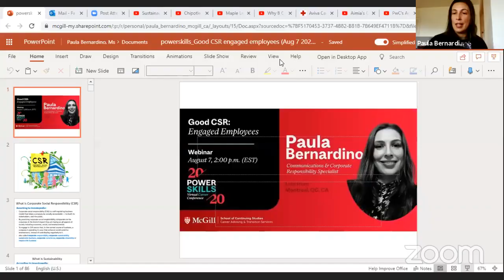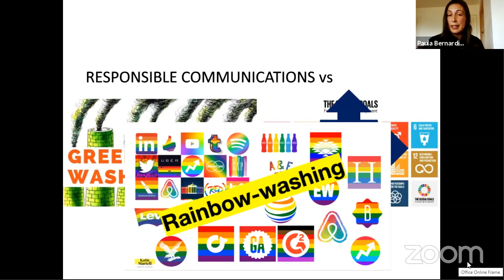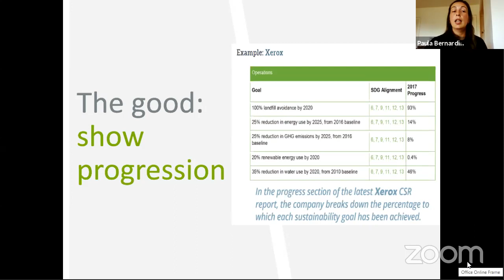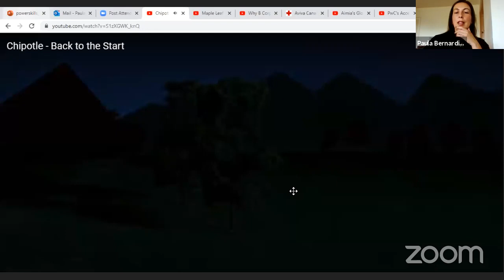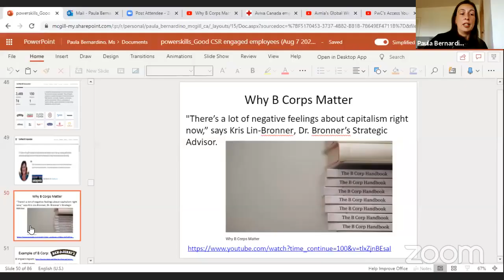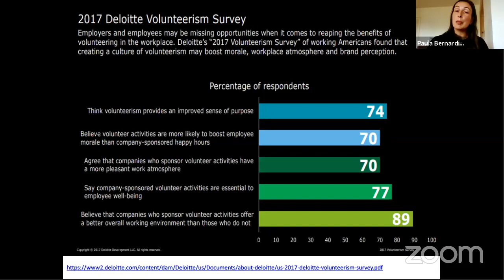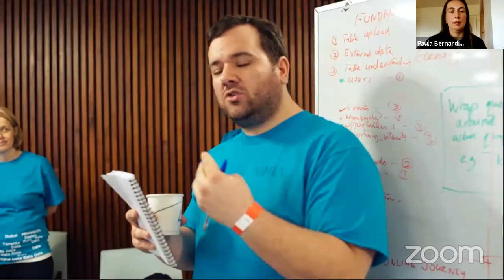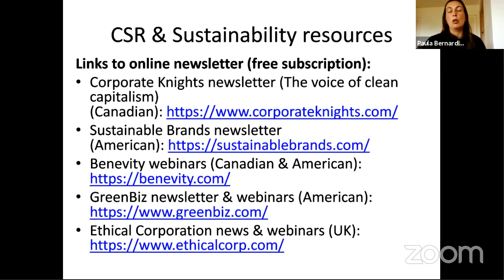Good CSR: Engaged employees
With the rise of Corporate Social Reporting (CSR) reporting, questions have emerged regarding its true utility; CSR reports may more closely resemble marketing materials than financial statements as much of the data companies provide can be cherry picked. For example in 2011, only 20% of S&P 500 companies published CSR reports vs 90% in 2019.

Why is this relevant for communicators? Because the responsibility of producing and promoting CSR reports most often falls under the responsibility of corporate communications team, which also needs to continue promoting CSR initiatives and messages throughout the year.

The speaker:

Strategic Communication Management Professional (SCMP®) with more than 15 years of experience Paula Bernardino, is currently a strategic consultant in communications and corporate social responsibility while also guest speaking at conferences and panels on
sustainability, corporate social responsibility and strategic communications. She is also a course lecturer at McGill University in the Public Relations program.